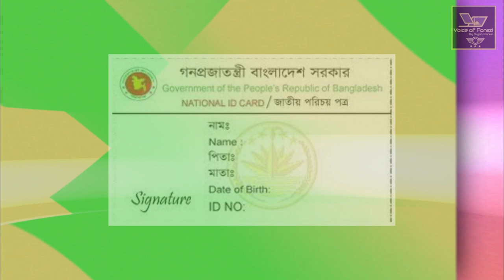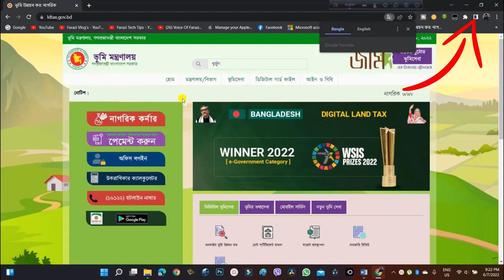ভুয়া জাতীয় পরিচয়পত্র শনাক্ত করুন হাতে থাকা মোবাইলের মাধ্যমে। NID Card Online Check By Farazi 2022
ফ্রিতে মোবাইল দিয়ে ভুয়া NID কার্ড যাচাই করুন
ভোটার আইডি কাড খুব সহজেই মোবাইল দিয়ে চেক করে নিতে পারেন।

How To Check Bangladesh National ID Card  | 100%working
if you want to check your National Id Card Dial your mobile phone *16100# likw to watch my video go

আইডি কার্ড চেক করুন অনলাইনে- nid card online check national id card check bangladesh bd . How to check Bangladeshi National ID Cards Information & Download NID Online | Full Bengali . How to Registration and download bd NID card. How to Bangladesh National ID/NID card softcopy check & verification online . National ID card of 2016 | অনলাইন থেকে আপনার আইডি কার্ড সংগ্রহ করুন. How to Chack Bangladesh Smart National ID Card Information,National ID card verification online.  Bangladesh National id card check online. National ID Card Bangladesh | জাতীয় পরিচয়পত্র নিজেই বেরকরেনিন. কিভাবে আপনার নতুন জাতীয় পরিচয়পত্রের অনলাইন ভার্সন খুজে পাবেন ?, FindOut NID Card Bangla Tutorial. how to get smart card national id কোথায় কীভাবে পাবেন স্মার্ট কার্ড পরিচয়পত্র . Bangladesh NID Online Service ! Bangladesh National id card check online. how to check bd National ID card number (কিভাবে National ID card number চেক করব) bangla tutorial. স্মার্ট জাতীয় পরিচয় পত্র পাবেন কি ভাবে ? How to get smart National ID card in Bangladesh?. How To make Bangladeshi Fake With Real Id No National ID.
জমির খাজনা পরিশোধ করুন নিজে নিজে বাড়িতে বসে। কোন ধরনের জামেলা ছাড়া Land Development TAX Bangladesh

আমাদের  অন্যান্য  চ্যানেল সাবসক্রাইব করুন।